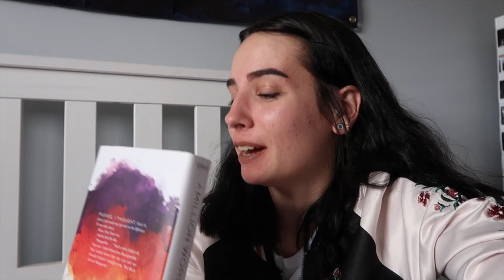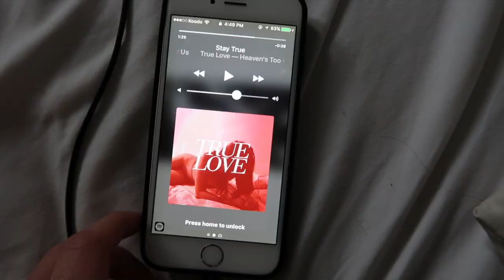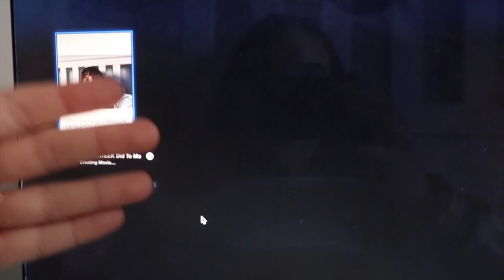FINALLY CLEANING MY ROOM (A DISASTER)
cool exciting stuff

MY LINKS!